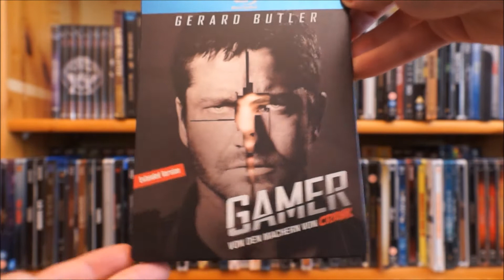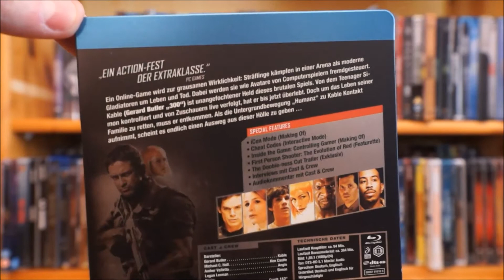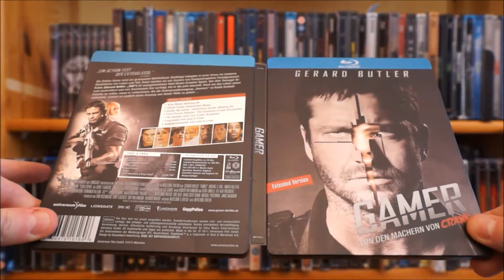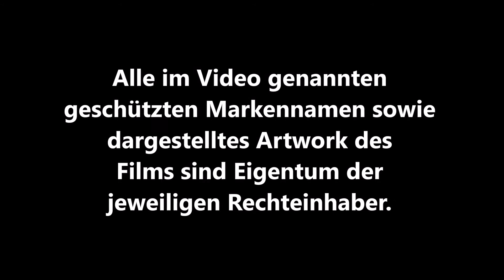GAMER (DT Blu-ray Steelbook) / Zockis Sammelsurium Nr. 1009